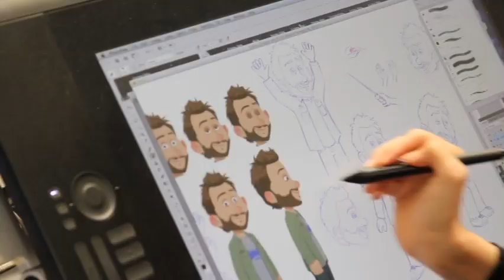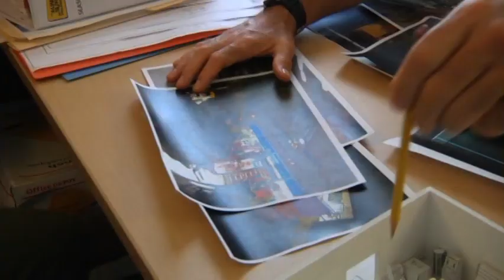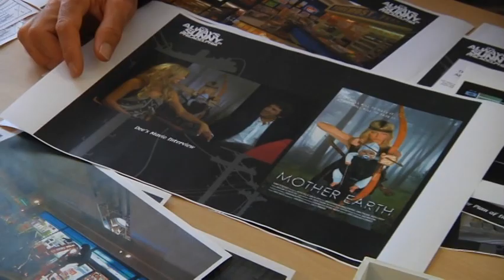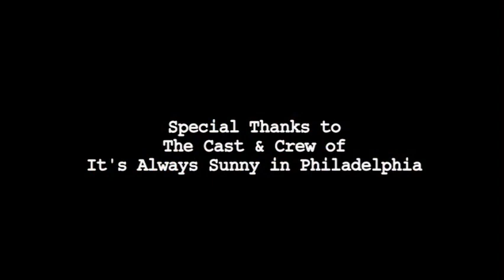The Gang Does 100 Episodes - It's Always Sunny in Philadelphia - Season 9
From the Season 9 Disc 2 DVD Extras.